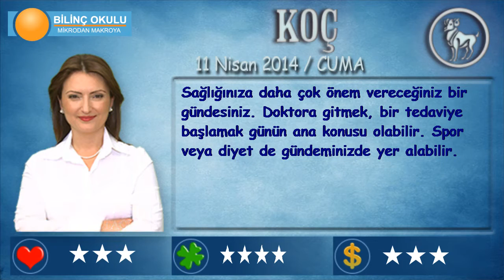KOÇ Burcu, GÜNLÜK Astroloji Yorumu,11 NİSAN 2014, Astrolog DEMET BALTACI Bilinç Okulu